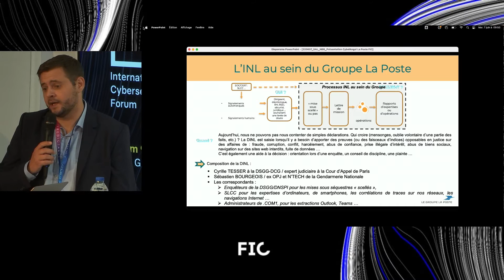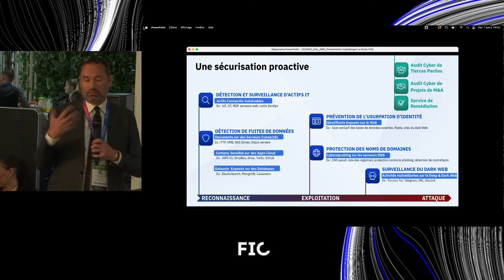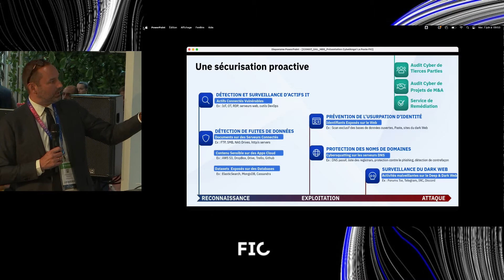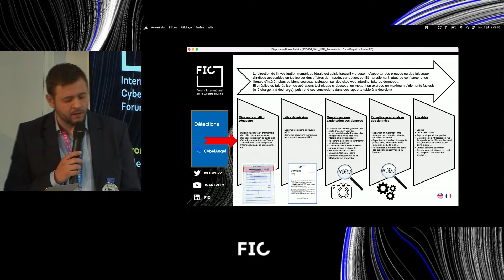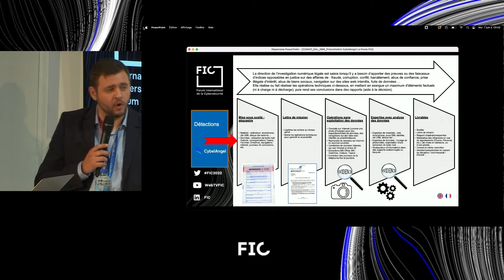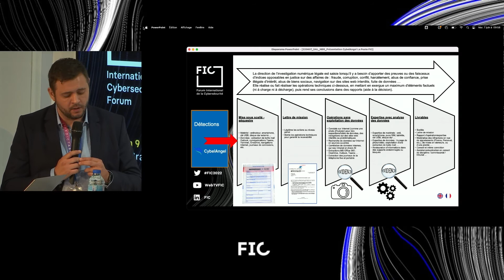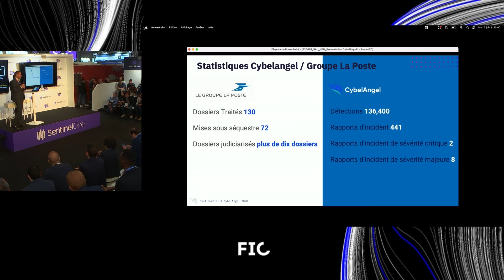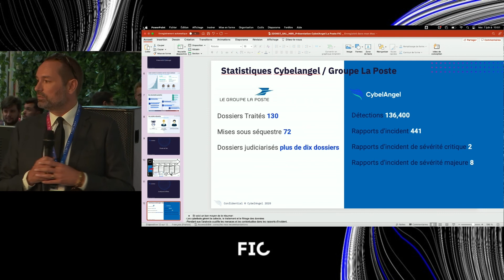[FT02] CYBELANGEL - De la détection à la remédiation des menaces externes : anatomie des nouvelles..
[FT02] CYBELANGEL - De la détection à la remédiation des menaces externes : anatomie des nouvelles attaques cyber